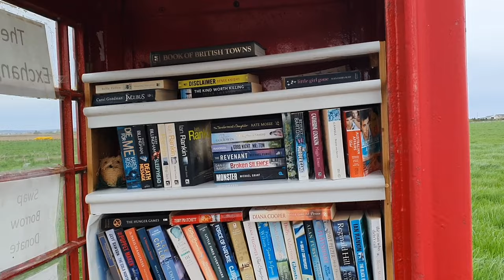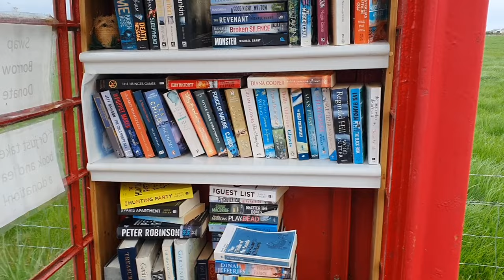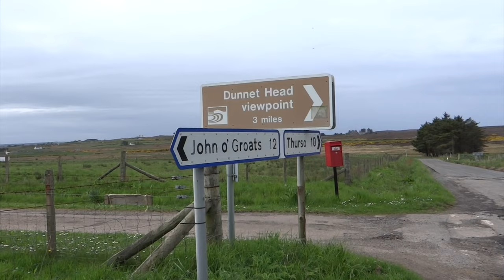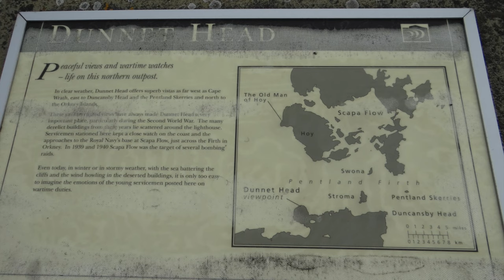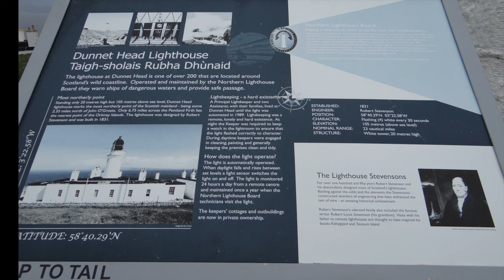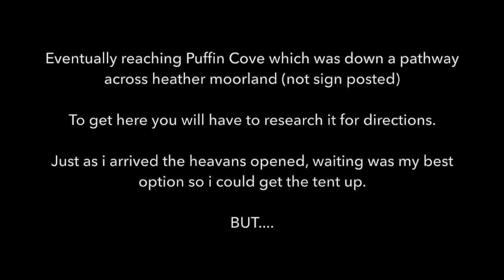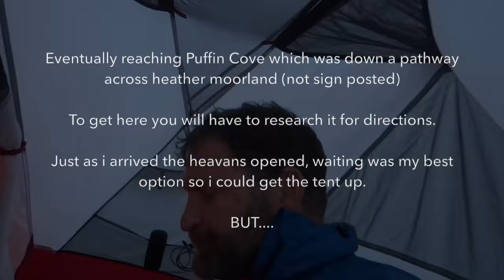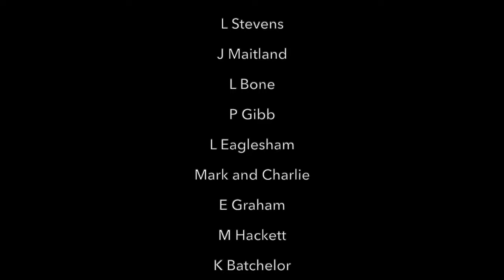NC 500 wild Bike Packing Adventure 2023 day 7 and 8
Welcome to the  part 4 of my NC Wild Bike Packing Adventure as i cycle over 500 mile around the North Coast of Scotland raising money for the Trussell Trust Charity.

Day 7  I leave St Johns point and travel to Puffin Cove stopping at a few wonderful beaches along the way a distance just over 20 miles

Day 8 Leaving Puffin Cove and heading for Farr Bay with the most stunning beaches and views along the way.

A series of videos i am putting out as part of the Epic Adventure i planned to cycle the NC 500. I wanted to give you all the best footage that i have so you get a good insight to what the NC 500 is like.

This was a big challenge to plan and undertake, i was on my own but did check in with family to say i was ok and reached each camp spot.

I planned every route in detail with OS Maps

MSR Elixir 1 Tent
Mountain Warehouse sleep bag
Berghaus Self inflate roll matt
Jet Boil Flash
Craghoppers Rucksack
Rucksack waterproof reflective cover
Merrill Shoes (similer to mine)
DD magic carpet tarp
Nike Tops
Box stove
Rhinowalk bags
MSR Trailshot water filter

Midge net
Midge sprey
Tick remover tool
Cycle tops x3
Trousers x1
Jumper x1
socks x 4
Underware x 4
Jacket x1
Waterproof jacket x1
Waterproof Trousers x1
water shoes x 1pair
long johns for bed
Socks (soft) for bed
Top long sleeve for bed
Slip on shoes for bed (very soft for comfort)
Gloves (soft)

Camera Equipment
Sony Cybershot hd camera x3 batteries
Gopro hero 3
Phone Samsung Galaxy s10 & extra memory card
1X 5000 battery bank
1x 10,000 battery bank
Big Blue solar charger

I managed to film 5 days on one memory card so in all i used 4 32gb memory cards. it was easier for me to sort this footage out when home. Spare batteries for lights and torches

Medical  -
Plasters an assortment of sizes
Compeed plasters
Bandages
Powder
Muscle spray
Paracetamol
micropore tape
small scissors
Small bottle of travel clothes wash
Facecloth
Soap
Shampoo bar (amazing)
Tooth brush and toothpaste
Small bottle of body wash
Travel deodorant
Selection of zip bags (a must)
Bike repair kit -
Spare inner tubes x 2
Puncture kit with patches
Medium tool kits for bike maintenance
Small cable ties
Electrical tap

Big shout out to the Business that support me

Thanks to everyone who i met alone my travels you made this adventure with me, which i am truly grateful for. All your kindness, words, help, chatting and being you kept my moral up and spirits high.

Patreons Graeme and Tiana Baker

Steve